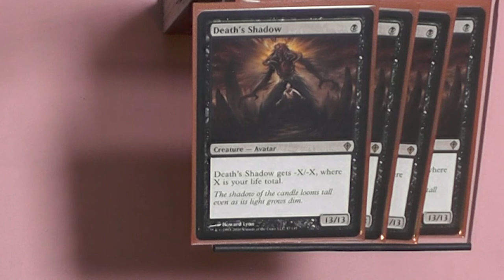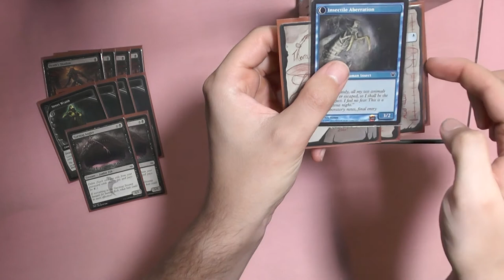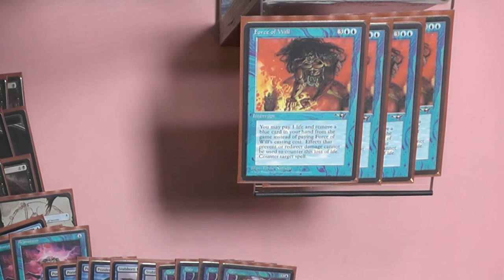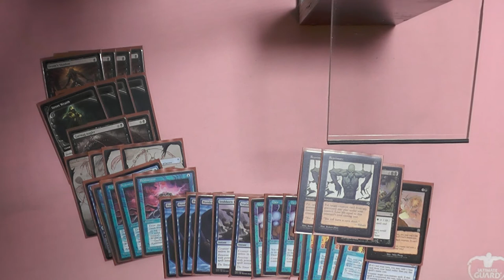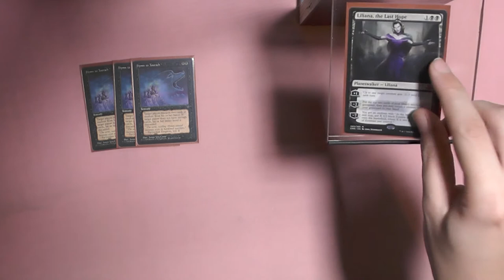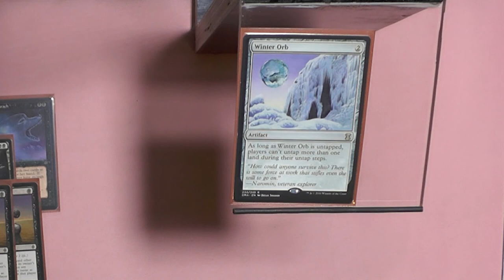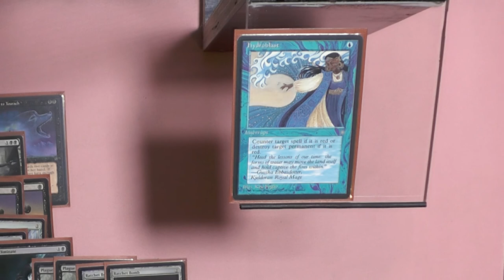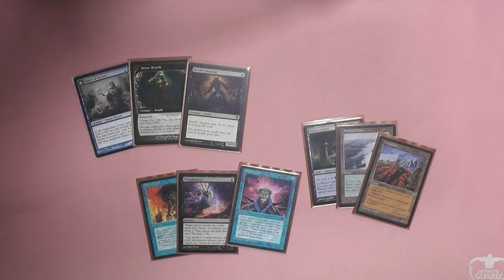Magic the Gathering Deck Tech [035] - UB-Deaths Shadow (Deutsch) [Legacy]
Death Shadow is ein sehr interresantes Blau Schwarzes Deck, welches mit seinem einzigartigem Spielstyle und seiner unglaublichen Tiefe glänzt.
Nicht nur ist es für viele ein Budgetdeck, auch die Lernkurve dieses Decks in einem neuen Format ist imense.